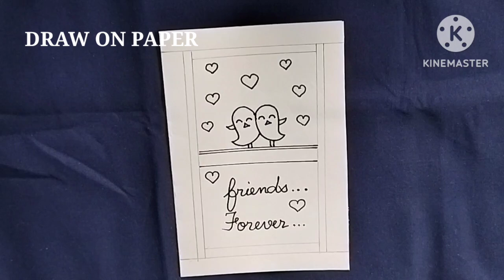DIY FRIENDSHIP DAY CARD / DIY GREETINGS CARD FOR FRIENDSHIP DAY / EASY CARD MAKING FOR BEGINNERS/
TODAY I SHOW YOU HOW TO MAKE EASY PAPER GREETINGS CARD FOR FRIENDSHIP DAY IN SIMPLE WAY.

MATERIALS USED:
1. PAPER
2. SCISOR
3.ADDHESIVE

Dated - 31/07/2024